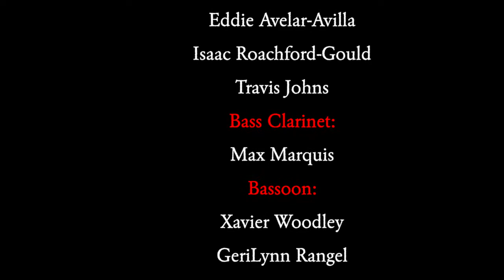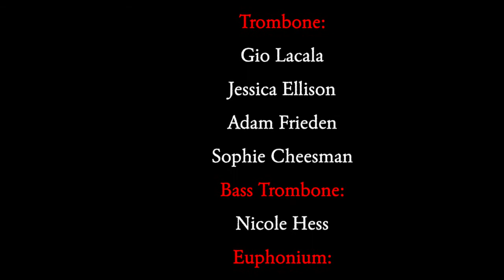UNLV Symphonic Winds Concert